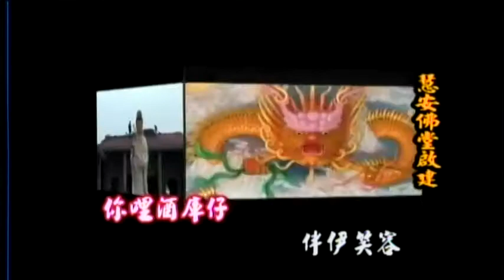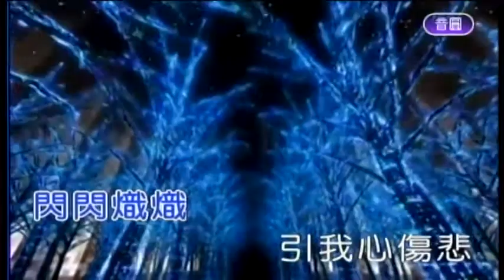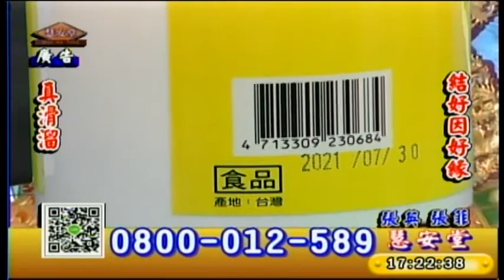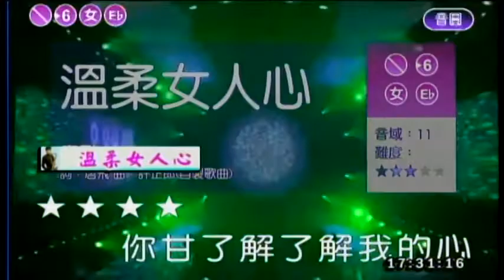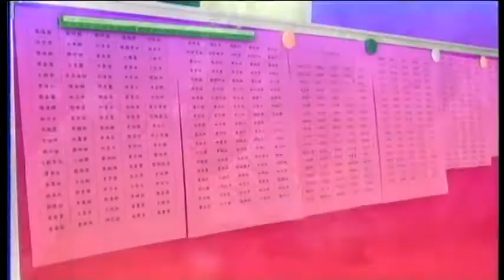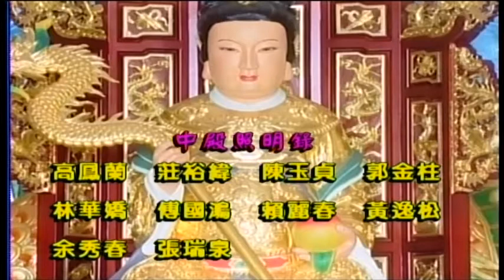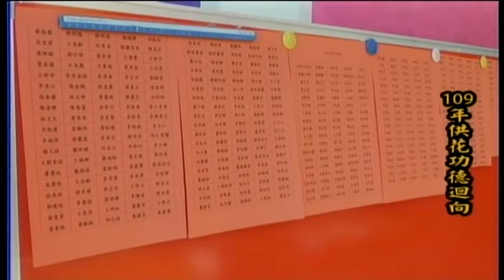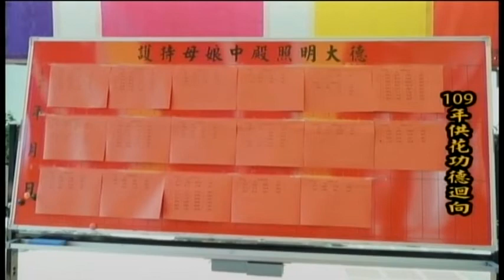慧安堂-廣結善緣 109/10/10 16:00~18:00